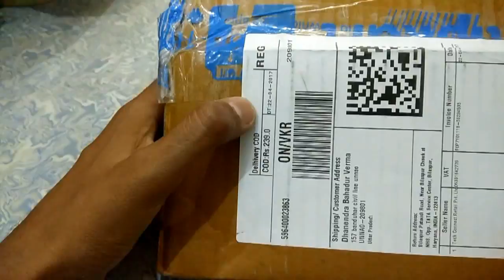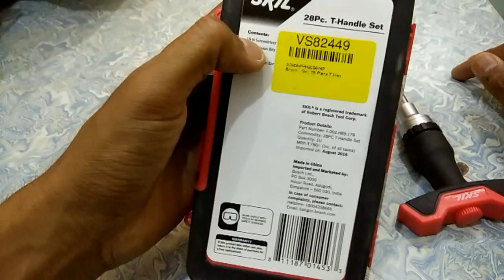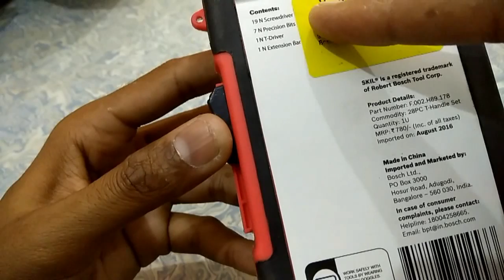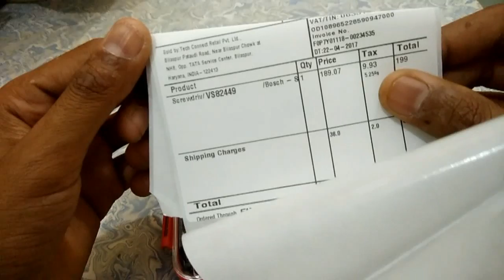Bosch - Skil T Handle Set (Red and Black) Standard Screwdriver Set (Pack of 28